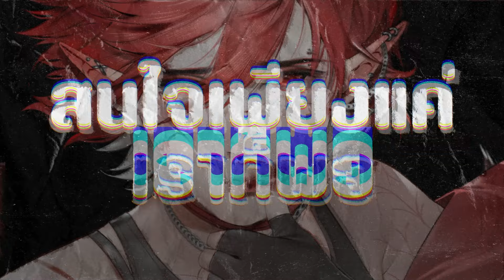【 𝐎𝐫𝐢𝐠𝐢𝐧𝐚𝐥 𝐬𝐨𝐧𝐠 】✸ Unbreakable (แข็งปั๊ก) - fxoverpur ✸ 【 Redzone Project 】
วันนี้ขอนำเสนอ "แข็งปั๊ก" Original song เพลงแรกของหญิงผู้เร่งรีบมากที่สุดในโลก ตอนที่พิมพ์อยู่ก็ต้องรีบพิมพ์เพื่อจะออกไปทำธุระต่อค่ะ

แต่ทำไม เรา Unbreakable อยู่แล้ว! พิมพ์ 🧨🧨🧨 เพื่อโบกบงได้นะคะ!

✧ 𝑪𝒓𝒆𝒅𝒊𝒕 ✧
Producer : @fxoverpur_RZP
Mix & Mastering :  @Biru_RZP
Lyrics : @fxoverpur_RZP @Daniel_RZP
PV  : @fxoverpur_RZP

Illustration :  @fxoverpur_RZP
Design : @fxoverpur_RZP
ทำให้เสร็จ : @LAZYSLAYER_RZP

✧ Special Thanks ✧
ผู้ช่วยคิดทำนองให้ตอนขัดสน : @Nebula_RZP
ข้าวต้มร้อน ๆ เพื่อเปิดคอและแหกปาก : แม่
คนที่ร้องเพลงเพราะอยากทำ PV : เฟรช

ภาพความฝันมลาย หายไปจากห้วงความคิด
มีเพียงสิ่งเดียวที่เหลือ
คือความหวังที่ไร้ปลายทาง
เจ็บปวดเจียนจะตาย จนทุกข์ระทมไม่ไหว
วนเวียนอย่างนี้ เรื่อยไป
กล้ำกลืนเอาไว้ข้างใน

ค่ำคืนวัน วนซ้ำ
แต่กลับมีแค่เพียงฉัน
พยายาม แทบตาย
แม้  ตัวฉันต้องจากลา

ผ่าน เรื่องราว นับล้าน
จนร่างนี้ เจียนสลาย

มีแค่ฉัน ลำพัง
ต้องลุกขึ้นยืน
ให้นานกว่านี้ และฉัน

จะสูง ขึ้น ไป ให้สุดขอบฟ้า
แม้จะหยัดยืนเพียงลำพัง แต่ไม่เคย คิดจะเดินกลับหลัง
ให้ตายก็จะไม่ยอม
ถึงก้าวสุดท้าย จะต้องล้ม ต้องระทม
แค่ไหน
ฉันจะ ไม่ขอเสียใจ

ปล่อยเรื่องราวผ่านพ้น
ไม่ต้องจดจำอะไร
บาดแผลนับร้อยในใจ
ราวนักรบผู้ต้องตาย

ต่อให้ทนไม่ไหว
แต่ก็ต้องสู้สุดใจ
ก้าวผ่านทุกคำว่าร้าย
สนใจเพียงแค่เราก็พอ

ข้างในใจ คิดทำนอง
เป็นร้อยเกินจะนับ

เสียงดนตรี ร้องร่ำ
พร่ำไปทั่วทุกอณู

กึกก้องซ้อง ออกมาจนครึกโครมทั่วแผ่นดิน
เพราะฉะนั้น โปรดให้โอกาสตัวฉัน

ได้ร้อง เป็น เพลง จนดังก้องฟ้า
และจะไม่ขอภาวนา กับสิ่งใด เชื่อมั่นในตัวฉัน
เรื่อยไปตราบนานเท่านาน
แม้ว่าเมฆฝน จะโหมพัด แรงเท่าไร แค่ไหน
ไม่ตาย ฉันเพียงลำพัง

สิ้นเสียง กลับต้องเผชิญ
เรื่องราวบังเอิญจากผู้ไร้เชิง

มันทั้งกัดกิน หวังให้สูญสิ้น
พังไม่เป็นชิ้น ดั่งถวิลหา

ตัวฉัน มักถูกพร่ำสอน
ถ้าถูกกล่าวหา อย่าได้โต้กลับ

ปล่อยให้มันร้อง ให้มันทุราย
เพราะตอนสุดท้าย พวกมันต้อง Cry

เปล่งเสียง ก้องดัง จนมันขาดสาย
ชีวิตต้องล้มต้องร่ำไห้ นั่นคือเรื่อง ที่ต้องเจออยู่แล้ว
ขอแค่ลองปล่อยมันไป
แม้ต้องเจ็บช้ำ ถูกบั่นทอน ต้องท้อแท้
แค่ไหน
We are UNBREAKABLE!